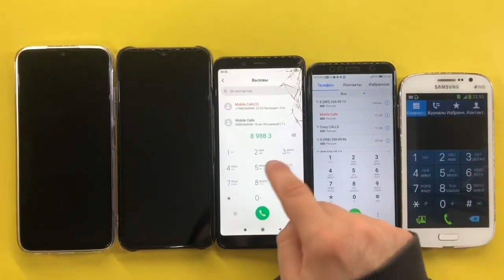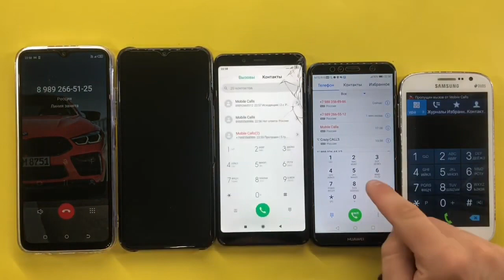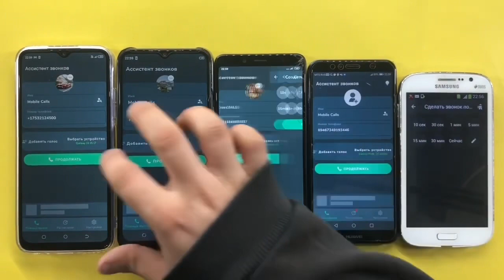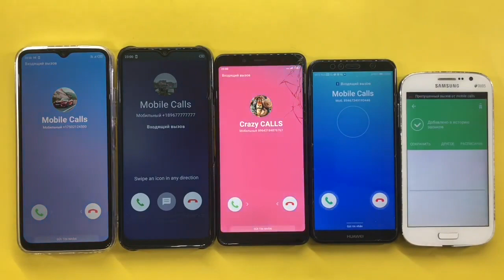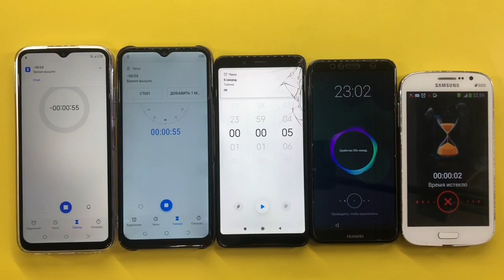Mobile Crazy Fake,Real Calls TECNO POP 6 Pro, TECNO SPARK 7, Redmi Note 5, HUAWEI Y6 Prime, Y6 Prime